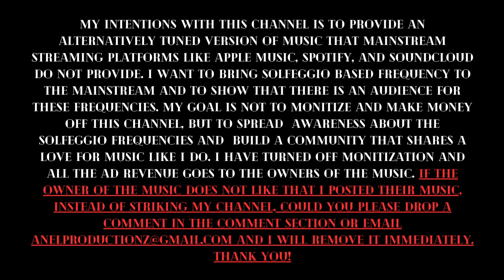Future (417hz) - 1. Rent Money